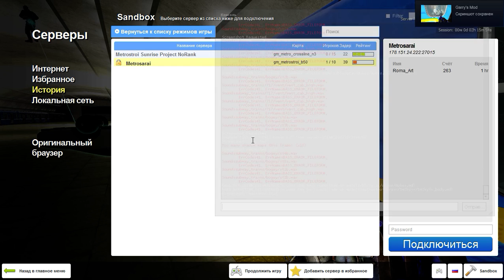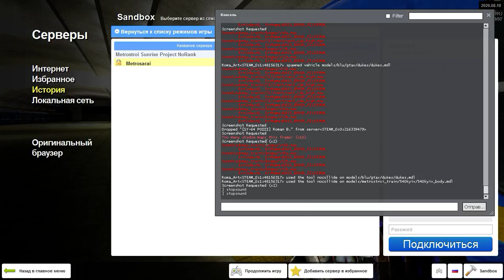Garry's Mod - Metrostroi: Чисто по угару.:)Решили запихнуть в состав машину и прокатить её внутри.:)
Это серия последних на данный момент видео. Через 5-10 дней, 10-го или 15-го Октября этого (2020-го) года, в виду нехватки места на компе и соответственно невозможности записи новых видео, деятельность канала, в очередной, вынужденный раз будет приостановлена на неопределённый срок. Как минимум до тех пор, пока не наберётся необходимая сумма для покупки 2-х терабайтного внешнего жёсткого диска.

Огромное спасибо всем тем, кто не остался равнодушным, откликнулся, помог и надеюсь что и в будущем будет помогать мне в трудной жизненной и финансовой ситуации.

На данный момент, все критически важные проблемы с компом, решены. Осталось только набрать сумму необходимую для покупки внешнего жёсткого диска на 2 или хотя бы 1 терабайта. Для того, что бы в очередной раз, не приостанавливать деятельность канала из-за нехватки места на дисках. Но самое главное, это набрать сумму на погашение долгов. На данный момент, она составляет примерно 40,000 рублей.
Поэтому, я по прежнему очень нуждаюсь в вашей помощи и надеюсь на неё.

Роман Богданов - sophisticated_cond, а ныне le_carlson:
4640.
9515,33.
5000.
Итог: 19155,33.

Metroman81707:
2000.
1000.
4000.
1000.
1000.
2000.
1000.
Итог: 12.000.

Викториан Механикус.:) - Витя (Механик).
900.
8000.
Итог: 8.900.

Алексей Никонов:
3250.
2000.
6796.
Итог: 12 тысяч 046 рублей.

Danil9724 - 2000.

300
700
1000
Итог: 2000 рублей.

Жизнь Life, задонатила: 300, 200 и 500 рублей. И того: 1000 рублей.

50, 40, 50, 50, 100, 30, 100, 150 и 1000 рублей.

Алексей Никонов задонатил: 3250, 2000 и 6796 рублей. И того: 12.046 рублей.

А Жизнь Life:
1000.
1000.
1000.
1000.
300.
300.
200.
500.
И того: 5.300 рублей.

Ну и конечно же,  Рома Арт, Который, задонатил 310 рублей.:)

Подробный обучающий гайд по запуску 81-717 в Garry"s mod Metrostroi

По желанию, вы можете передать авторам этих каналов то, что вы пришли к ним благодаря тому, что узнали о них от меня ("*={M}=*Pla( . Y . )ful rabid coo-coo!!! - Игривого Бешеного Психа!").:)

Реорганизация канала.

На данный момент, уже на протяжении 5-ти месяцев, я занимаюсь реорганизацией канала. На сегодняшний день, мне осталось перепросмотреть и отсортировать около 80-ти видео. Поэтому, в период реорганизации канала, видео будут выходить примерно 2-3 раза в неделю. Не больше.